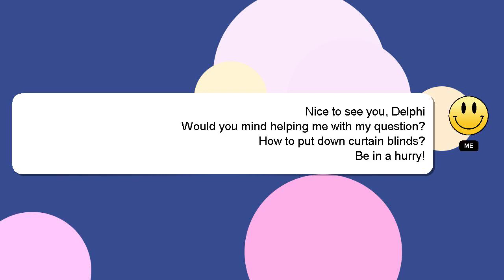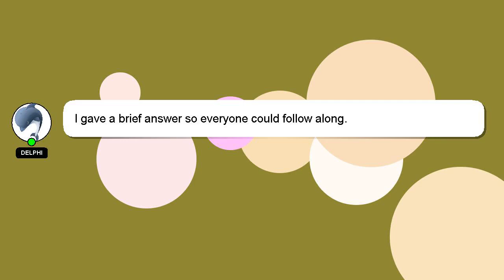How to put down curtain blinds?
Allow me to introduce myself briefly, Good day, I am Delphi. Let me aid you in resolving any queries you may have. - How to put down curtain blinds?

If you require more detailed information, please don't hesitate to comment or chat with me. Your answer will be acknowledged and appreciated, and I will 'heart' it as a sign of gratitude.

*2 What we are experimenting :*